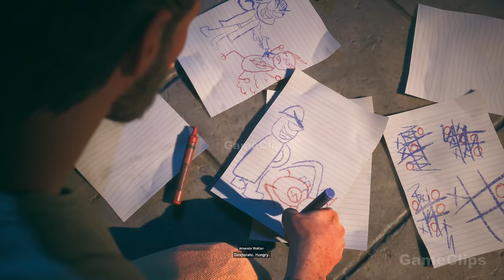Brainiac Turns Batman Evil Scene - Suicide Squad Kill The Justice League (2024)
Suicide Squad Kill The Justice League Brainiac Makes Batman Evil Transformation